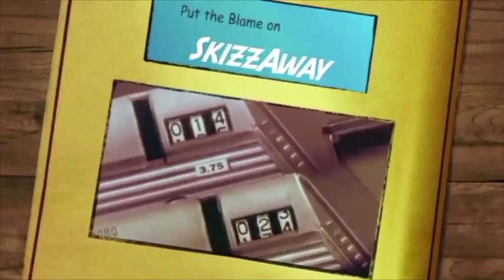Gunn-a Lisa!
Hard-Boiled Parade of Mash-up Goldies: PeterGunn.Theme/Monna Lisa